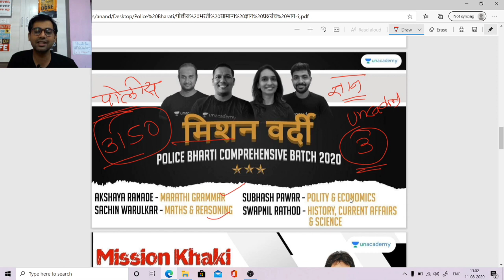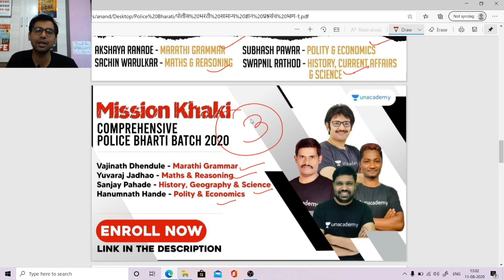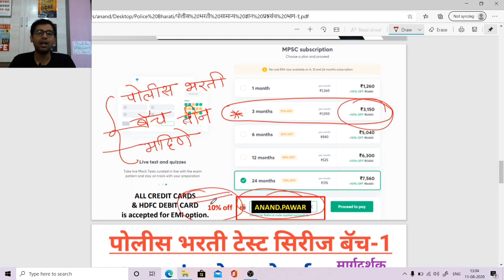3 महिन्यांची मिशन वर्दी पोलीस भरती बॅच | पोलीस भरती संपूर्ण तयारी | अत्यंत अनुभवी शिक्षक वर्ग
🔴 Telegram channel for Police Bharati:-